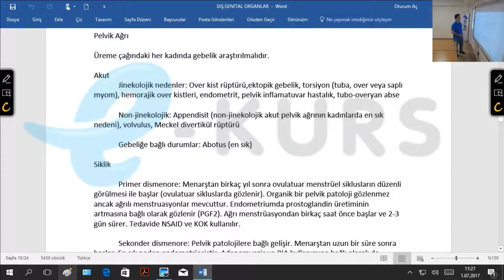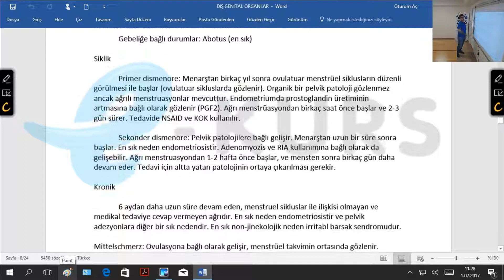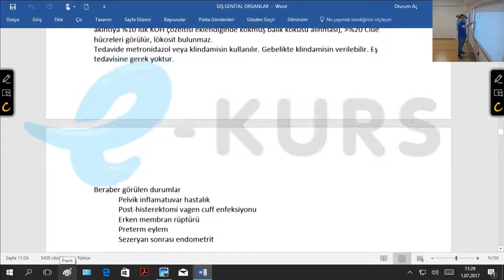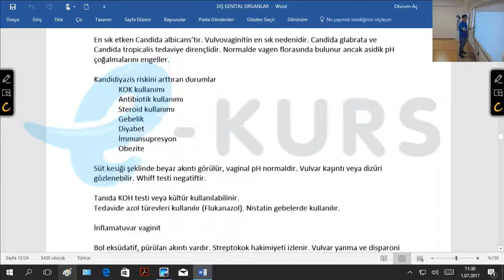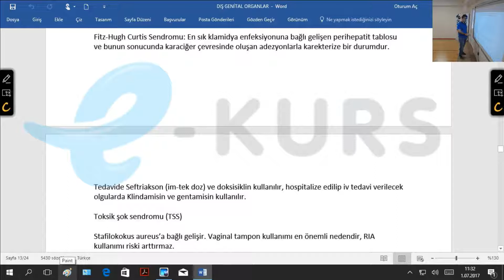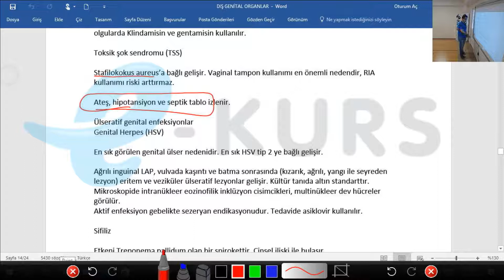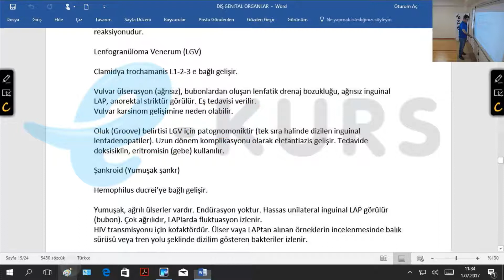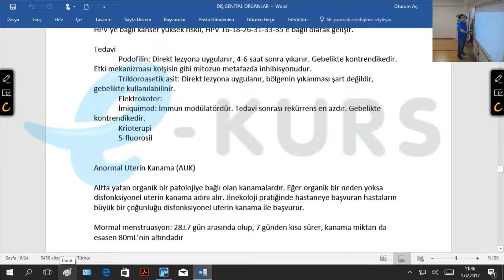Online TUS Dersleri - Kadın Doğum - Dış Genital Organlar / nettekurs.com - Online TUS Kursu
Türkiye'nin En İyi Online TUS Kursu, Online TUS Dersleri ve En İyi TUS Hocaları ile Parmaklarınızın Ucunda!
Daha fazlası için adresini ziyaret edebilirsiniz.